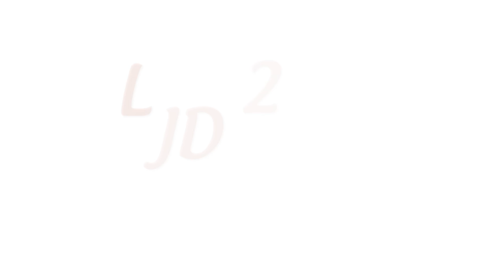Penki dalykai apie LJD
Penki dalykai apie LJD, kuriuos turi žinoti.

Susitikime jau birželio 23-25 d. Vilniuje.
Daugiau informacijos: jaunimodienos.lt